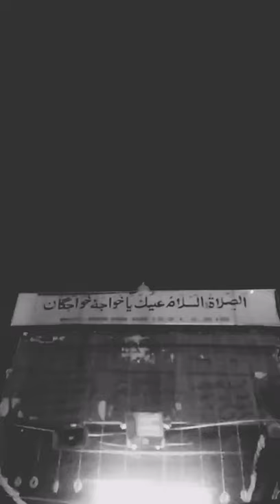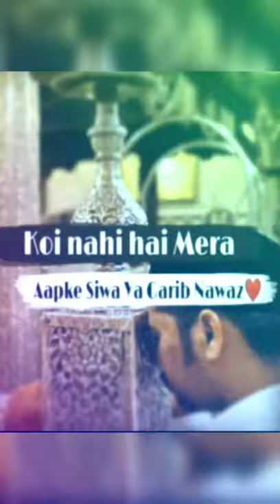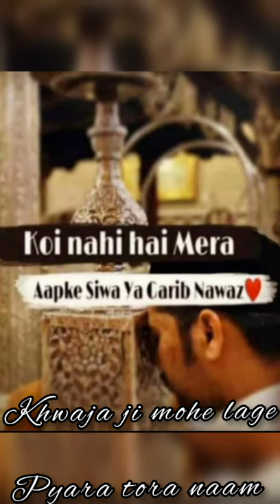##Khwaja ji mohe Lagi pyara tora#naam//qawali//#Qalaam#zahid ali kashif ali//